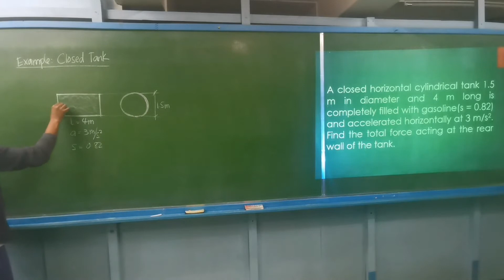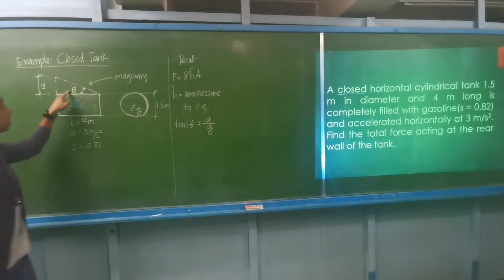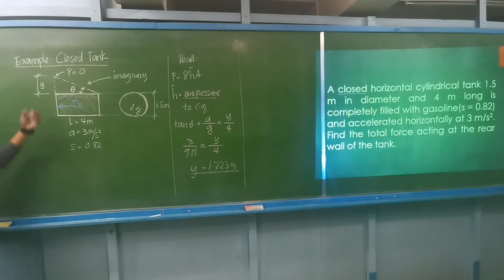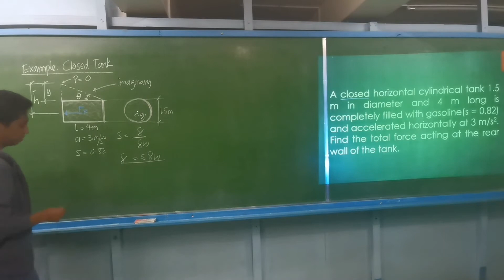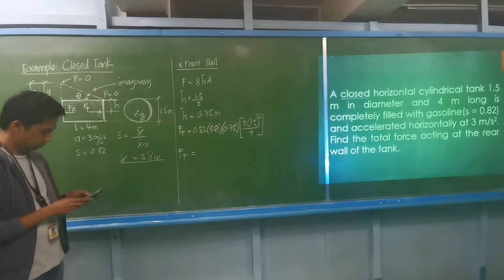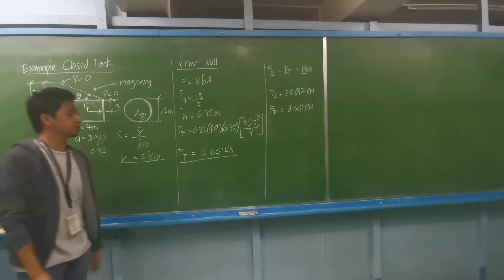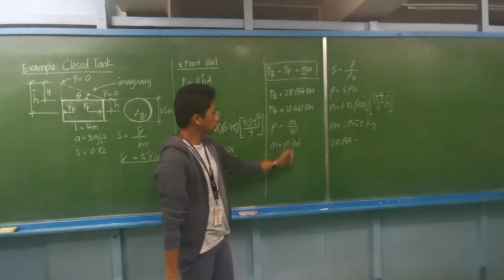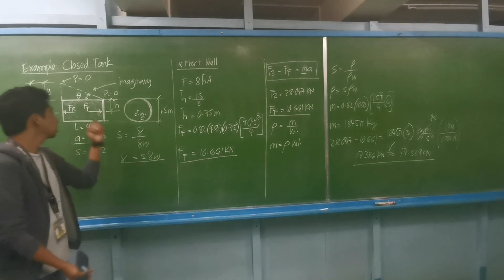Relative Equilibrium - Closed Tank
Fluid Mechanics - closed tank, horizontal motion